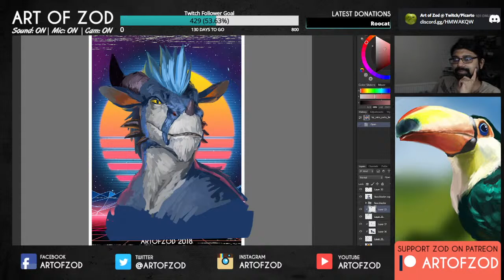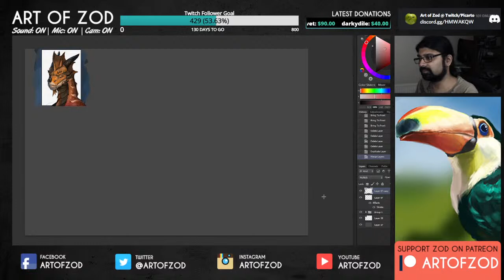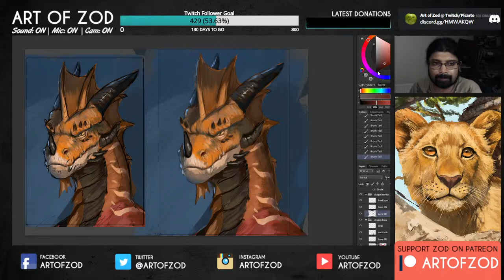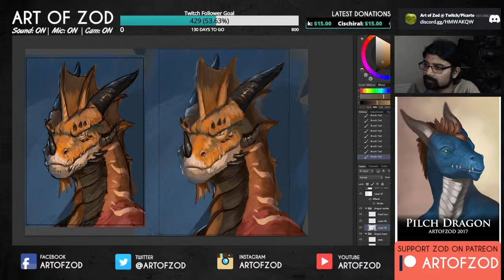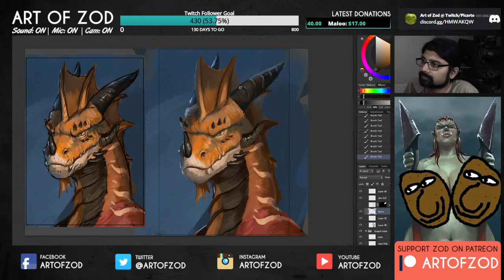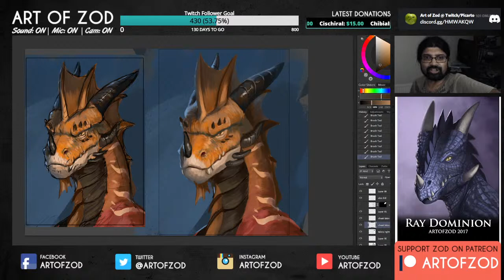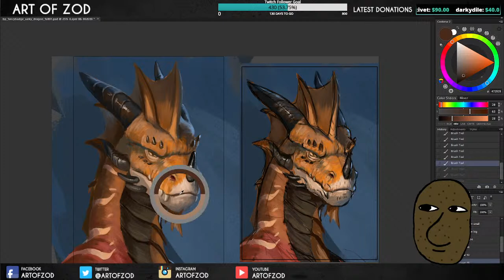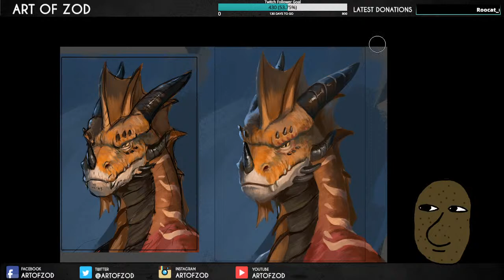Art of Zod - Drawing and Painting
Hi! I am Zod, I  do various Painting studies and commission stuff - mostly fantasy art!
Though sometimes I do a fair bit of gaming!